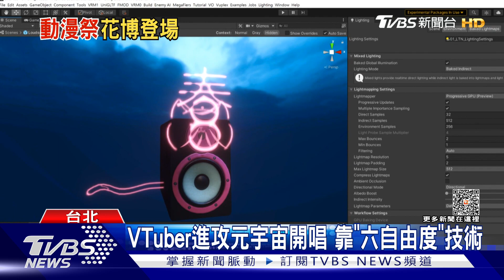VTuber偶像變3D! 元宇宙演唱會登場 靠「六自由度」動態捕捉｜TVBS新聞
粉絲期待已久的「開拓動漫祭」今天（18號）起一連三天登場，不少粉絲搶購周邊商品以外，還有人專程為了要購買VTuber演唱會門票。因為有科技公司和ACG工作室合作打造虛擬演出，把過往2D的偶像3D立體化，觀眾不只能看演出，更能在元宇宙中自由穿梭。